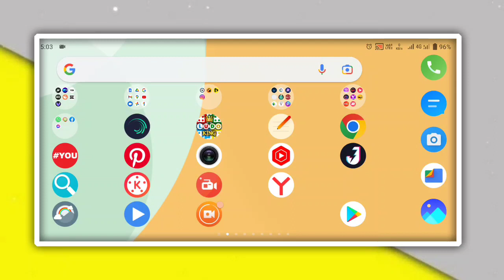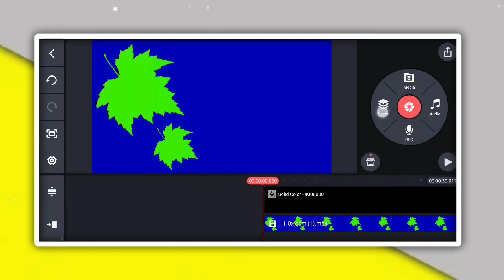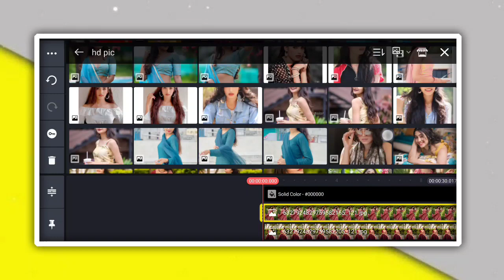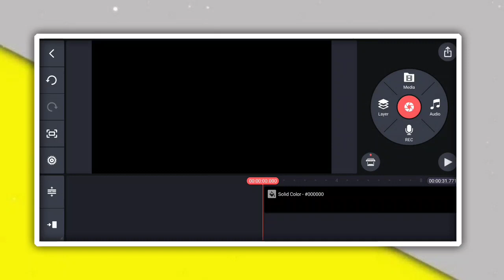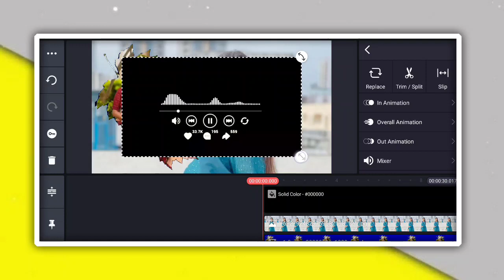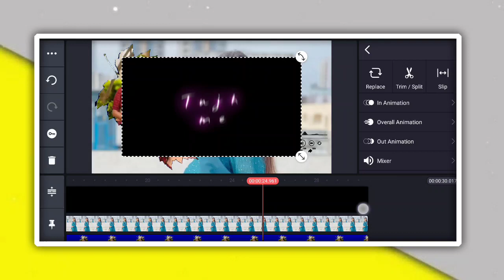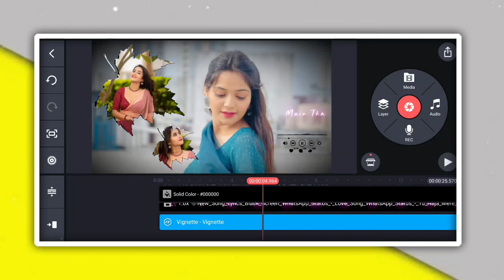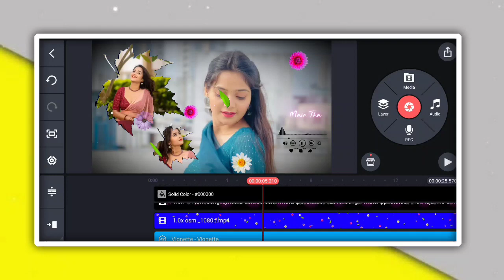kinemaster video editing full tutorial in hindi || black screen lyrics video editing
Hii Friends,

MY GEARS

1 Mobile
2 DSLR
3 My Tripod
4 Mic { Boya }
5 Green Screen
6 Laptop

Topic Covered
1. how to make trending Instagram Lyrics status video
2. alight motion video editing hindi
3. alight motion tutorial Hindi
4. lyrics video kaise banaye Alight motion in hindi
5 . trending text effect lyrics video Edit Alight Motion
6. smooth bend text lyrics video editing Alight motion